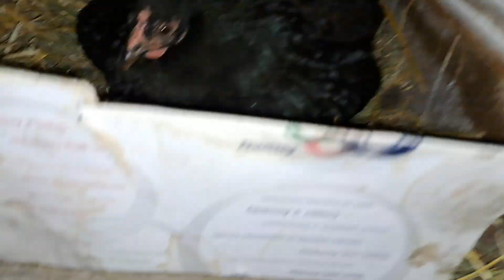ГРАЄМОСЬ З ГУСЕНЯТАМИ В КВАЧА.КАЧЕНЯТА САМІ СІЛИ В БУДКУ. ЛУПЛЯТЬСЯ КУРЧАТА.